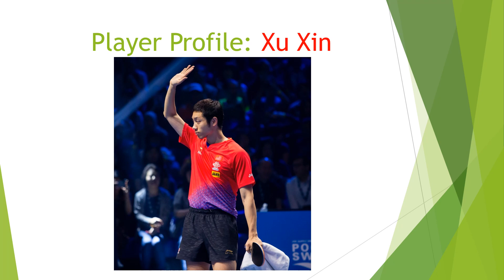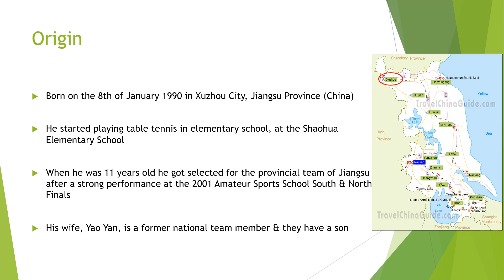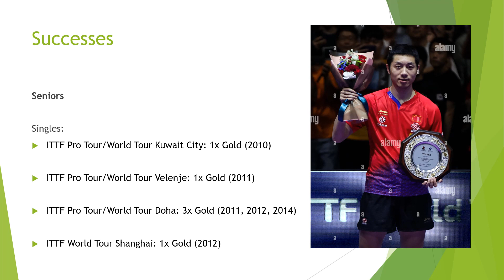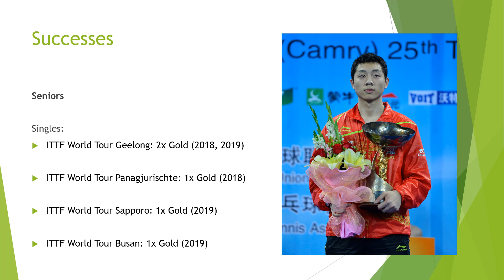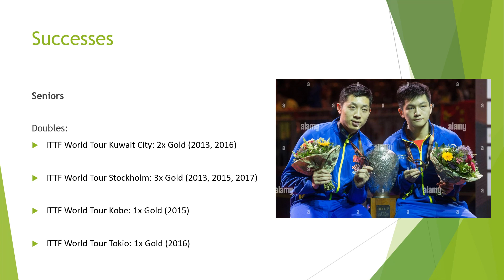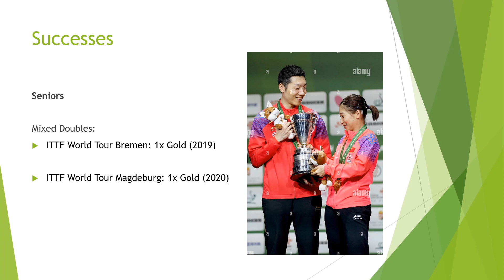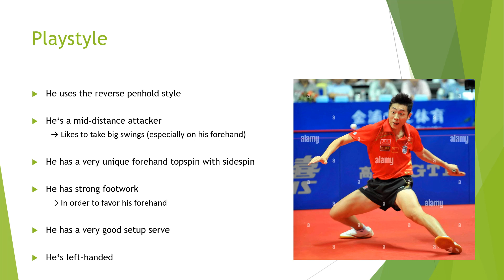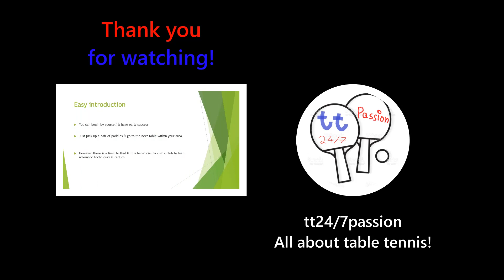Player Portrait #12: Xu Xin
He is the ultimate showman of table tennis.
Of course this player portrait is about the legendary Xu Xin.

Being part of the generation under Ma Long wasn’t the best opportunity to excel completely in terms of the biggest titles, however Xu Xin has always proved his craftmanship & skill time & time again. Winning numerous titles in singles & especially in doubles he proved himself as a world class singles player & more so as maybe the best doubles player of table tennis & had enormous contribution to China’s success over the years.

In the pinnacle of his career he took the fight to players like Ma Long, Zhang Jike & Wang Hao ultimately becoming world N° 1 numerous times.
Here's everything about the electric career of Xu Xin.